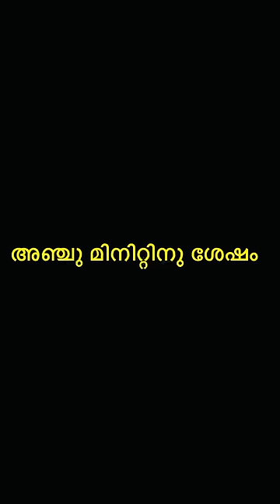അത്താഴത്തിന് എണീക്കാൻ മടിച്ചു കിടന്നു 😴അവസാനം ബാങ്ക് കൊടുത്തപ്പോൾ സംഭവിച്ചത്🤣